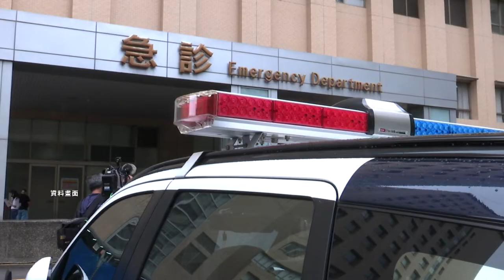Analysis: Taiwan Child COVID-19 Patients and Encephalitis | TaiwanPlus News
📹Reporters: Eric Gau/Klein Wang

Many of the children who have died from COVID-19 in Taiwan suffered from acute encephalitis, which has not been seen in other parts of the world. Eric Gau spoke with Chiang Kuan Yu, a visiting staff doctor with Taipei City Hospital, to find out more.